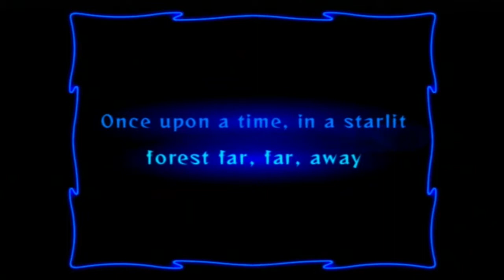Loli Fairy Sniper: Odin Sphere Part 42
Back on Odin Sphere, and we're starting Book 3! This time we're playing as a cute little fairy girl that likes to murder frogs because they're gross and stuff. Oh and the fairy queen is dead. Yay!